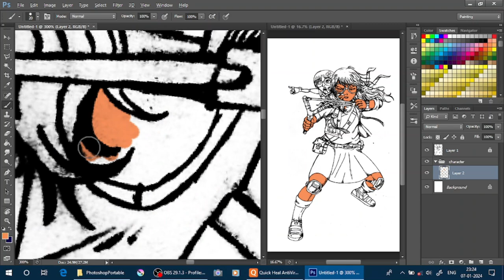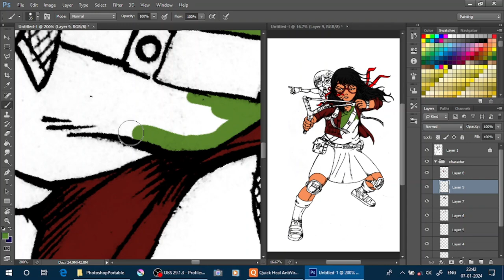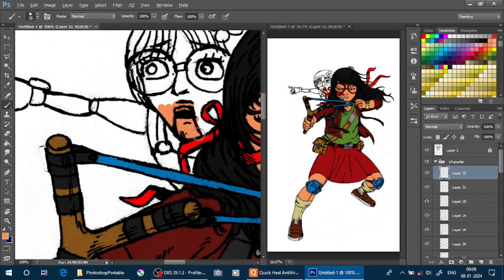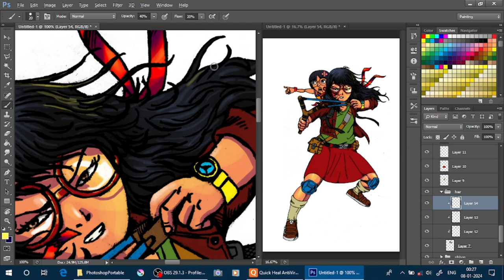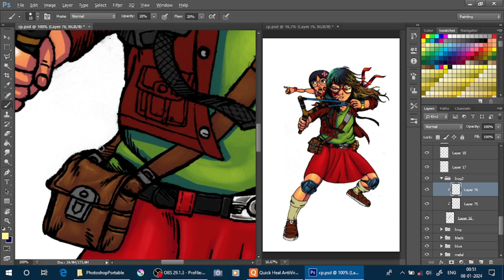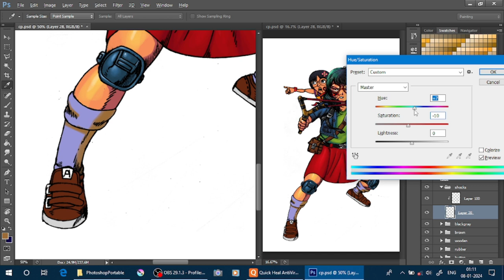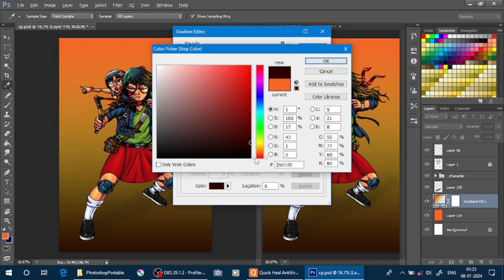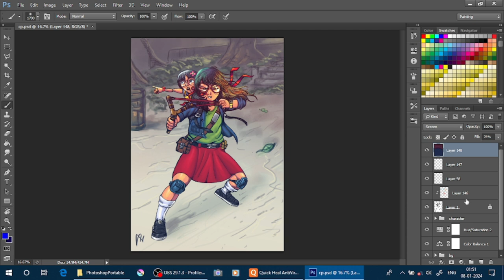Aplzom Studio Present Chahal Pahal | Alpha comics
digital colouring process from my style in my pin up art chahal pahal. full process  in time lapse. chahal pahal based on the character of alpha comics. creator by sanjay gupta, and sahil s sharma. so enjoy the long show. give us feedback. for more content check out my all video in my channel. follow me aplzom/facebook | @instagram_aplzom and aplzom thread.